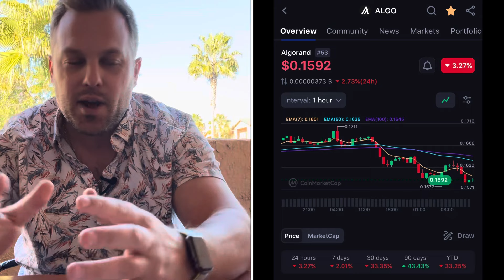100% SOLD OUT! I Sold it all TODAY! (This is Why)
100% SOLD OUT! I Sold it all TODAY! (This is Why)

This is the digital revolution.